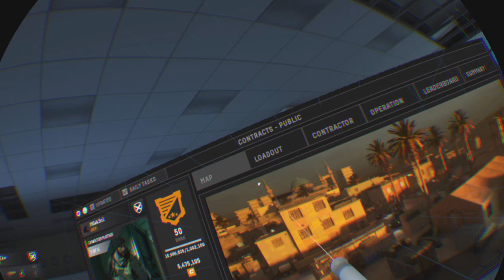Firewall Zero Hour_20210909001051